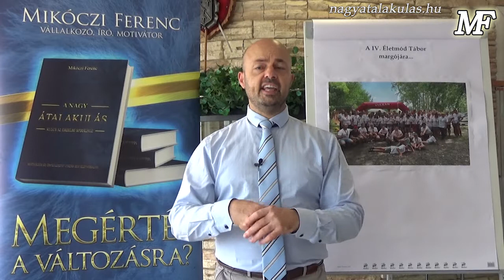Mikóczi Ferenc: IV. Életmód Tábor margójára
Két hét elteltével ismét a jól megszokott környezetből jelentkezem egy friss témával és egy meglepetés vendéggel. A címből könnyű kitalálni, hogy ezúttal a vasárnap véget ért IV. Életmód Táborról fogok beszélni, arról, hogy milyen tapasztalatokkal, felismerésekkel és élményekkel gazdagodtunk.